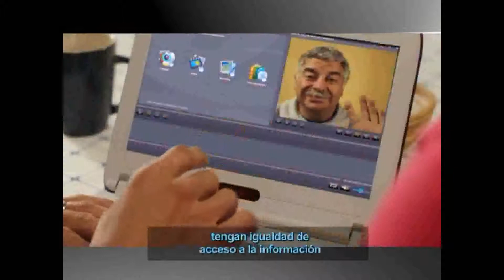Institucional netbook 1 millón